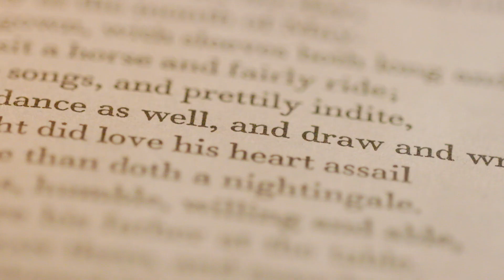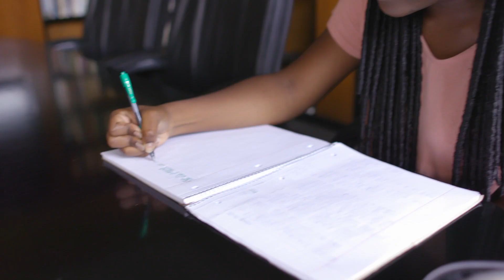The Honors Program at Villanova University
You know it, and so do we. Learning should stimulate, reward and transform. It’s an opportunity to grow, build capacity and reimagine the world. For intellectually ambitious students like you, Villanova’s prestigious Honors Program provides a distinctive path of growth and camaraderie through all four years of your undergraduate journey. Inviting inquiry across colleges and disciplines ensures you develop, engage and change. Find out more at Honors.Villanova.edu